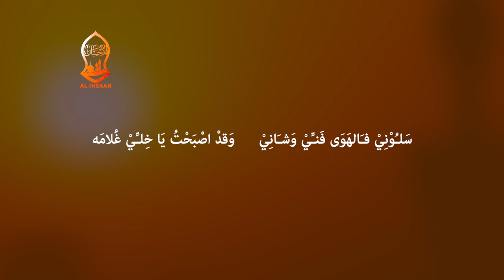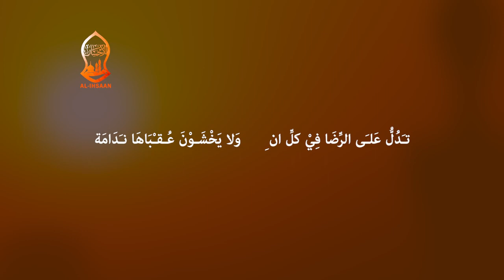دَعُونِي فَالّذي أهْوَى دَعَاني | USTADH BAHSSAN AN NAUFALY.